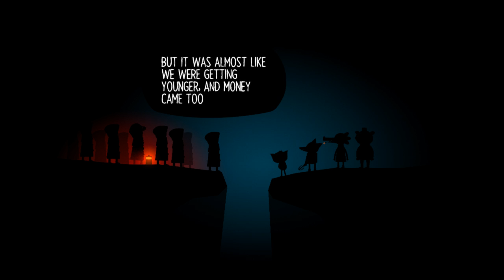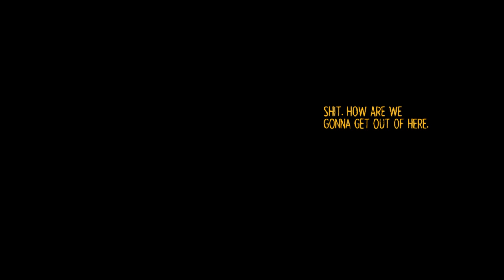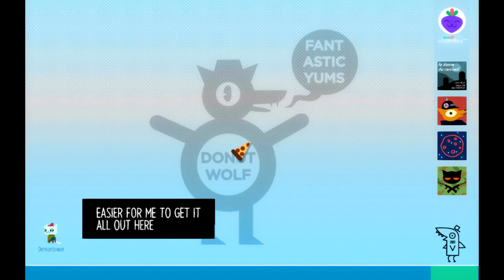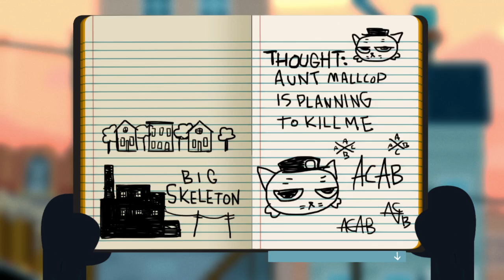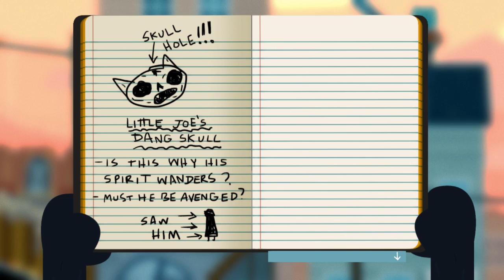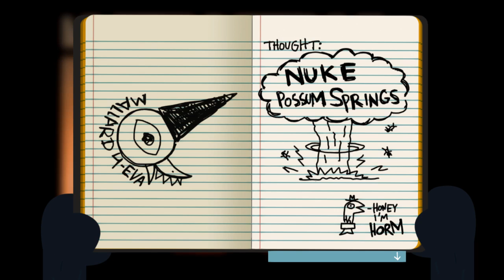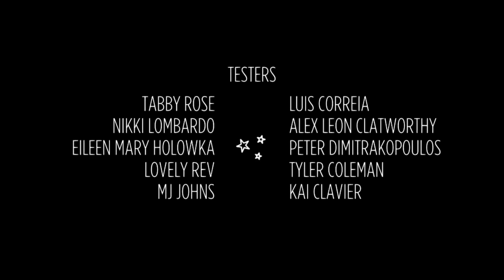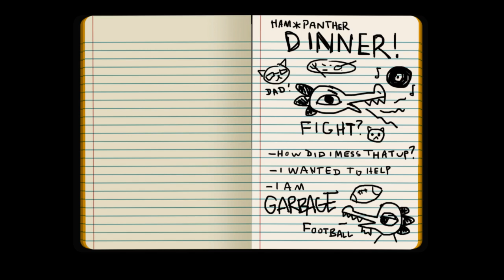[Vinesauce] KY - Night in the Woods (Part 6)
NIGHT IN THE WOODS - Sidescrolling Mystery Adventure